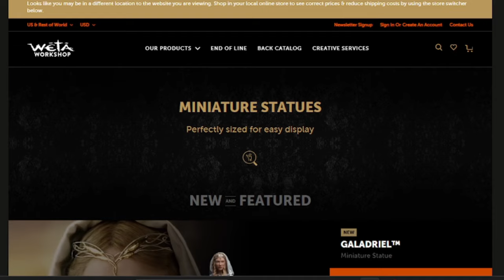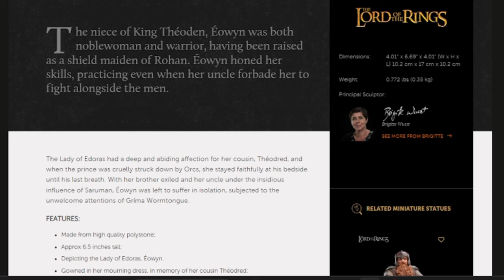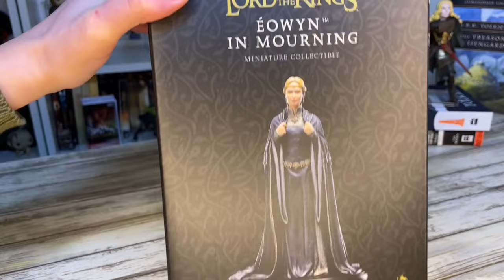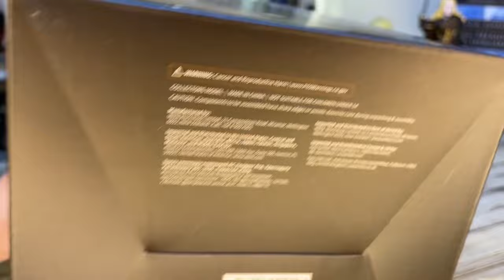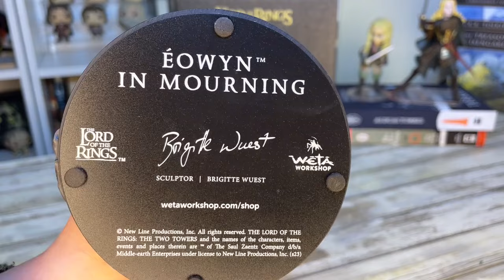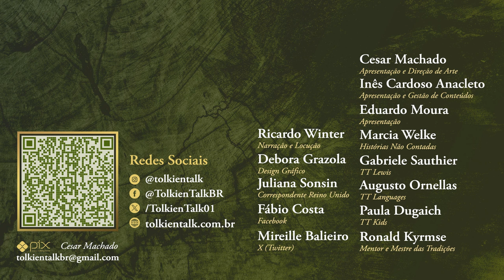Éowyn in Mourning (Miniature Statue - Weta Workshop) | TT Extra 251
Esculpida por Brigitte Wuest, esta estatueta da Éowyn, a Dama Branca de Rohan, faz parte da linha Miniature Statues, da Weta Workshop.
A estatueta, chamada Éowyn in Mourning, Éowyn em Pranto, simboliza o momento em que Éowyn canta em anglo-saxão, em inglês antigo, no funeraal do seu primo Théored, filho do Rei Théoden, na versão estendida do filme "As Duas Torres" de Peter Jackson.
Confira o vídeo para ver todos os detalhes deste colecionável que representa  uma personagem da Terra-média de J.R.R. Tolkien.

Amazon Prime: amzn.to/2LLDY1Z
Padrim: goo.gl/7n4cjd

APRESENTAÇÃO
Inês Cardoso Anacleto

CONFIRA TAMBÉM

MÍDIAS SOCIAIS

TRILHA SONORA

Governor Of The North - Jo Wandrini, The Goths - Bonnie Grace, The Far Traveller - Christoffer Moe Ditlevsen

New Line Cinema, Warner Bros., Weta Workshop

CAPÍTULOS

00:00 Início
01:40 Momento no filme
02:29 Coleção Miniature Statues
04:45 Detalhes da estatueta
07:51 Considerações finais